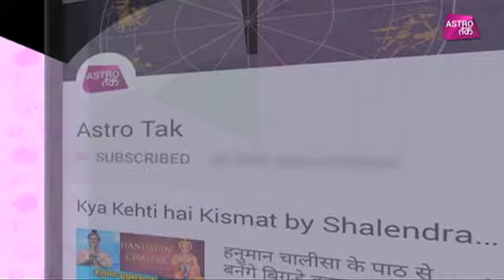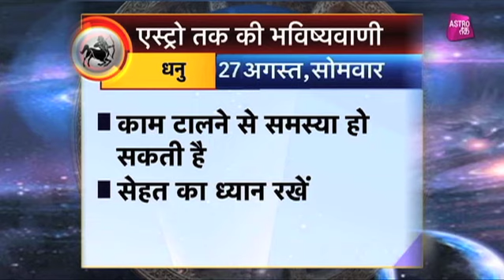27 अगस्त 2018 | एस्ट्रो तक की भविष्यवाणी | Astro Tak